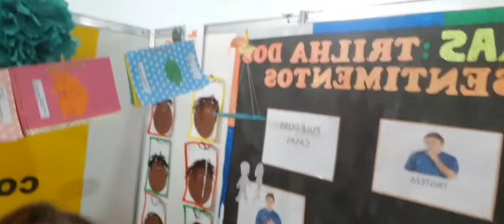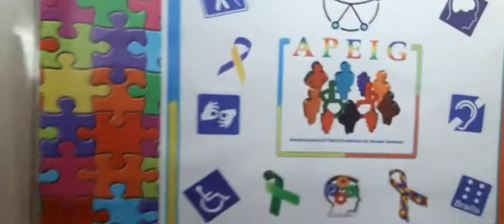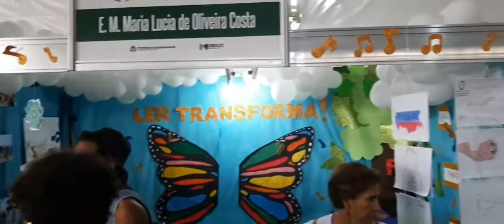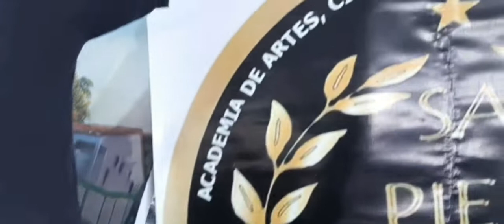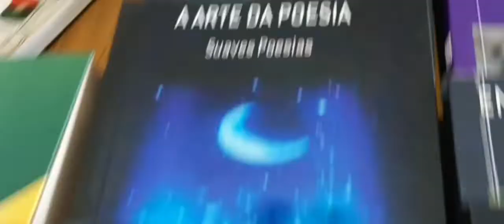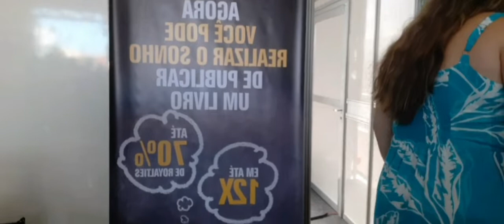BORA DESPERTAR AS QUALIDADES NA FLIG 2022